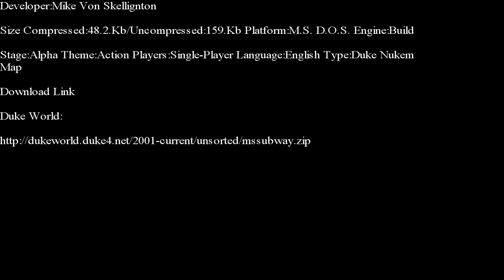Duke Nukem 3-D-Mike Von Skellignton Subway E-Duke 32 Edition Part 1